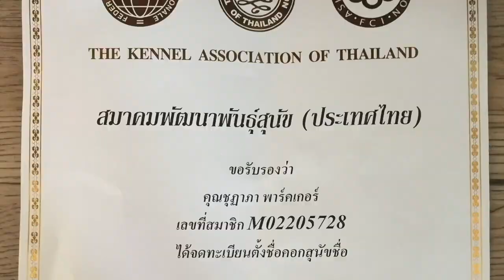OMKO-THAI-RIDGEBACK rosie the hippo!